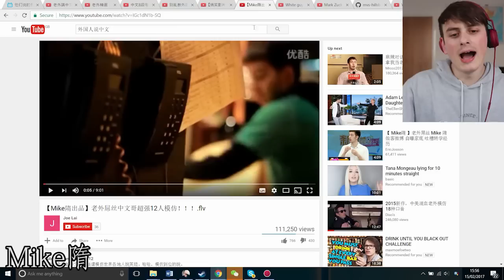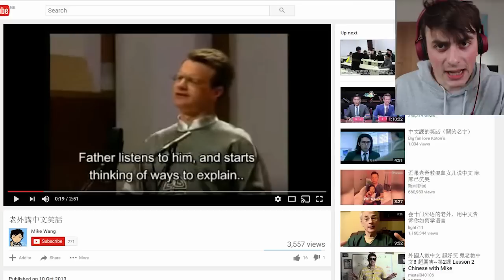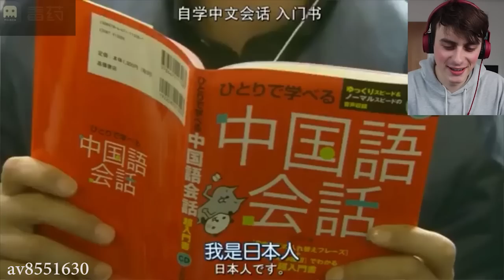我可能听到假中文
（外国人吐槽别的外国人的口音）
（不要脸吗）
（嗯）